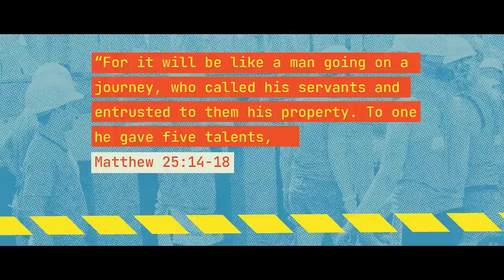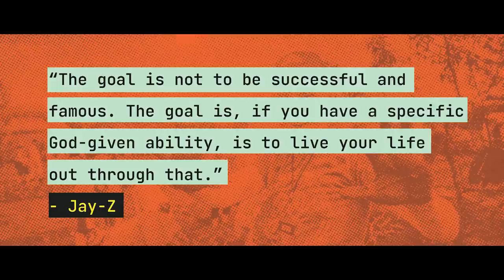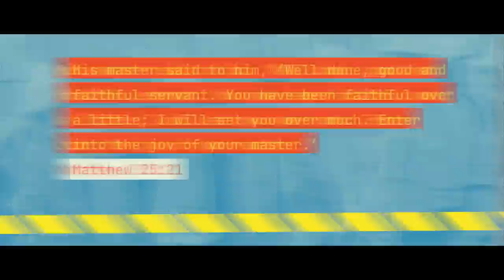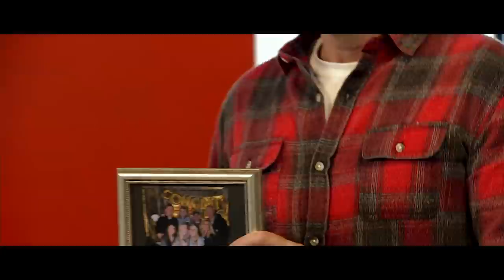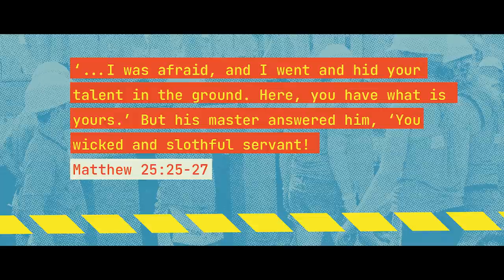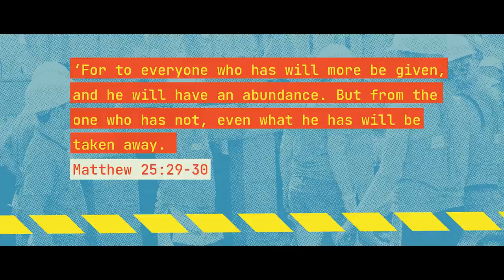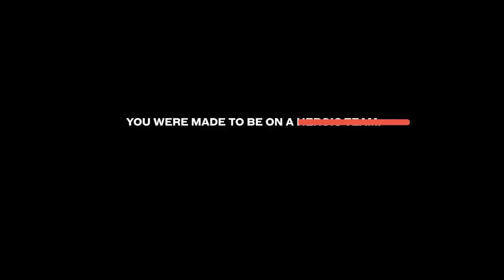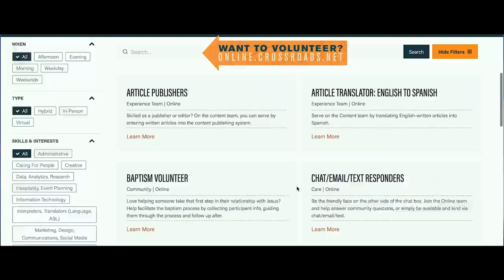You're a Hero. Use Your Super Powers!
When do we go from average to hero? Is it when we get bit by a radioactive fruit fly, mutated in a lab experiment, or just have a lot of money to buy cool toys? What if becoming the hero only took using the gifts we already have? Join us today as Brian teaches us how to unearth the gifts we’ve been given.